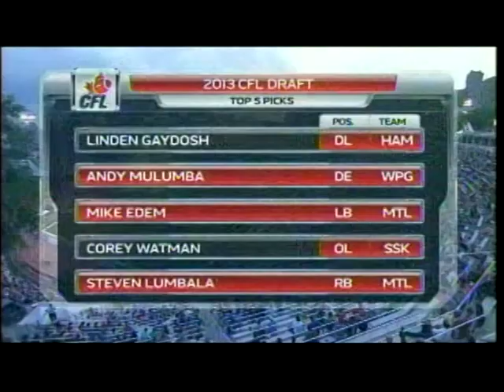CFL 2013 WINNIPEG BLUE BOMBERS AT MONTREAL ALOUETTES